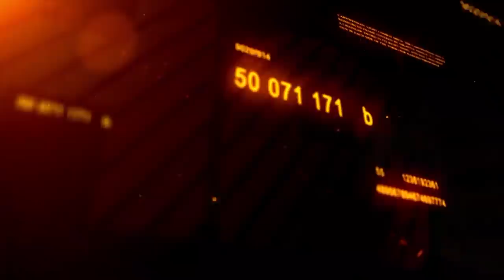Mosquito Net: N82 Billion Loan For Mosquito Net- What Do You Think? Do You Think You Will Get A Net?